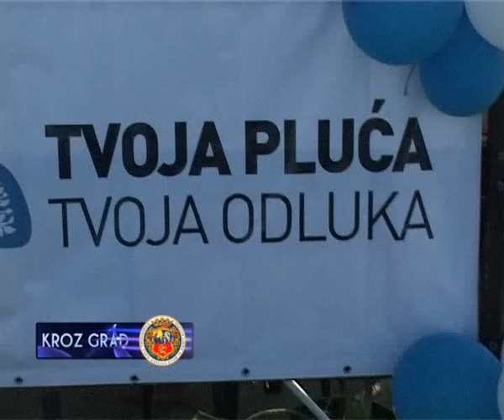PUŠENJE UBIJA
Manifestacija „Trkom za dah" posvećena borbi protiv raka pluća, održana je u petak na Gradskom bazenu. Poznate ličnosti iz sportskog, kulturnog, umetničkog i društvenog života Subotice su zajedno sa posetiocima bazena učestvovale u trkama na bazenu, u nameri da podsete na činjenicu da je rak pluća po broju obolelih na prvom mestu i u Subotici kod malignih oboljenja.